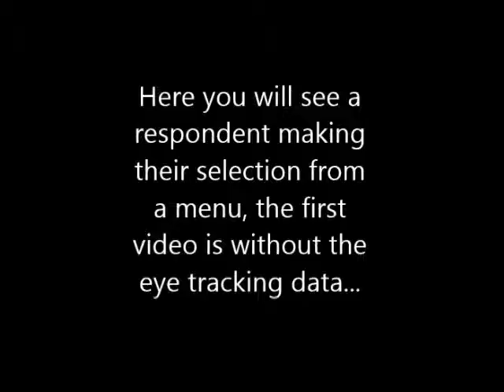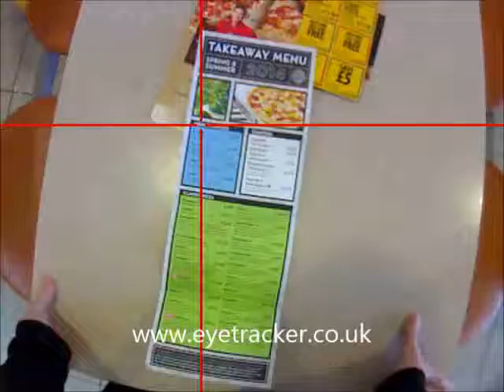Menu testing eyetracker branding hd quality